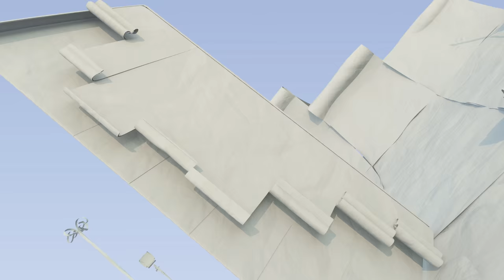Panasonic Eluga Turbo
4G and More. Eluga Turbo
More Style - Gorilla Glass 3 Display
More Multitasking - 3 GB RAM
More Storage - 32 GB Memory
More Power - Octa Core Processor